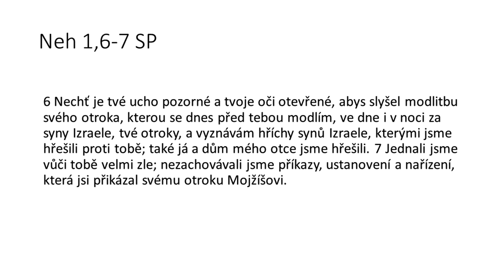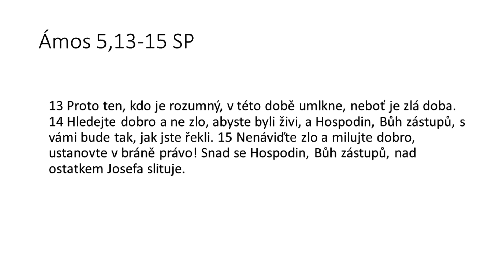Boží očišťující moc - Pavel Raus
Pokání a vyznání hříchů, které můžeme vidět v životě Nehemjáše, jsou důležitým momentem. Program na Víkendu Archy 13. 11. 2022. Nahrávka je doplněná promítáním a publikována se souhlasem Pavla Rause.